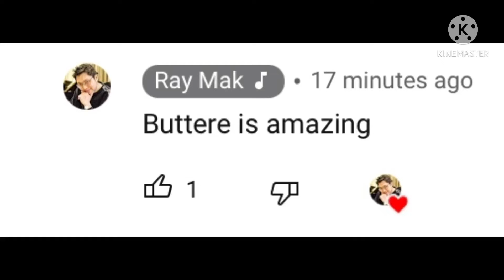What does Ray Mak think of me?!?!